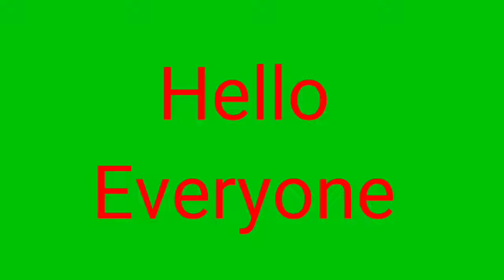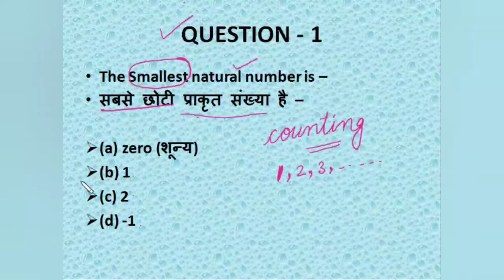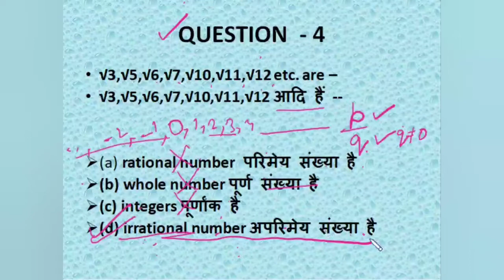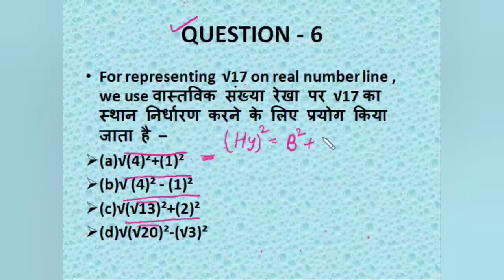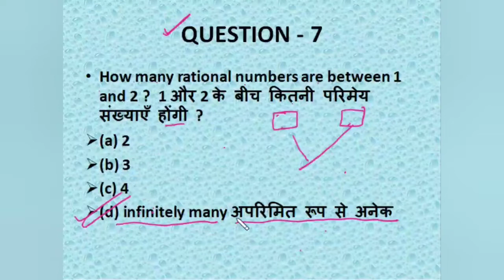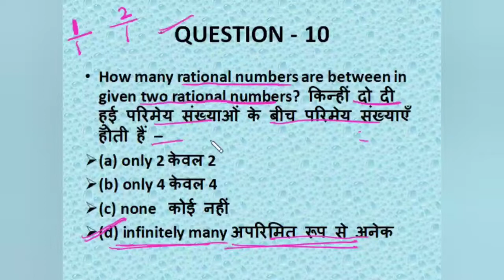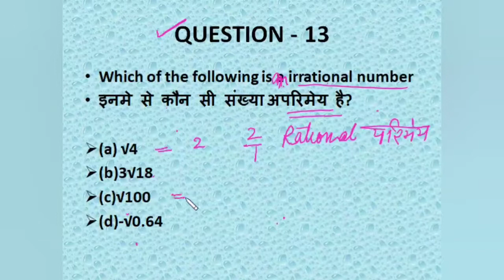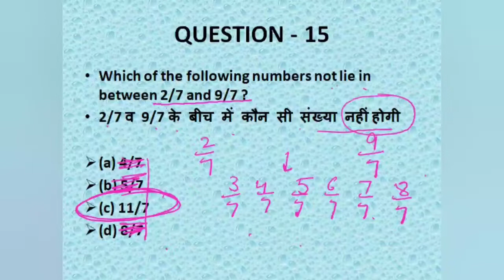Class 9 ||Quiz on Ex:1.1 and 1.2 from Chapter-1 for your superfast revision and conceptual clearity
Hello Everyone !! Myself Mamta Paliwal PGT Maths.

This is an  MCQ series . I hope this series is helpful for your revision and concept clearity. If you have any suggestions drop down it in comment box.

In all Lectures my handwritten notes are available.

Link:will be uploaded shortly